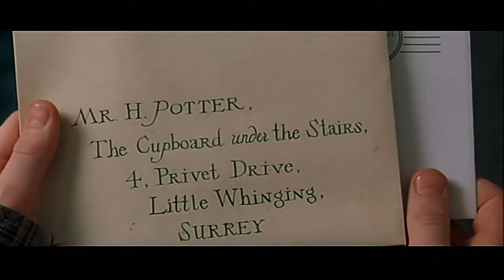Harry Potter y la piedra filosofal - Trailer V.O Subtitulado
Titulo: Harry Potter and the Sorcerer's Stone
Año: 2001
Dirección: Chris Columbus
Actores: Daniel Radcliffe,  Rupert Grint,  Emma Watson,  Robbie Coltrane,  Richard Harris, Maggie Smith,  Alan Rickman,  Richard Griffiths,  Tom Felton,  Ian Hart,  John Hurt, Harry Melling,  John Cleese,  Matthew Lewis,  Warwick Davis,  David Bradley, Fiona Shaw,  Sean Biggerstaff,  Devon Murray,  Alfie Enoch,  Zoë Wanamaker, James Phelps,  Oliver Phelps,  Julie Walters
Sinopsis: El día en que cumple once años, Harry Potter se entera de que es hijo de dos destacados hechiceros, de los que ha heredado poderes mágicos. En la escuela Hogwarts de Magia y Hechicería, donde se educa con otros niños que también tienen poderes especiales, aprenderá todo lo necesario para ser mago.